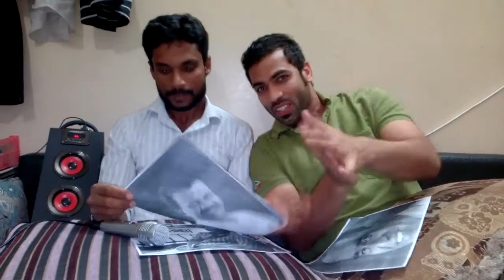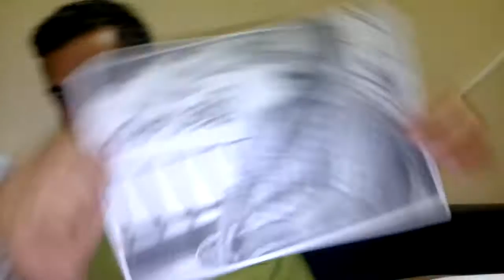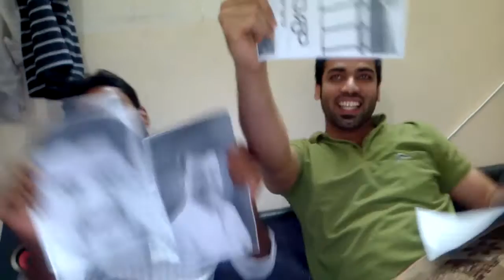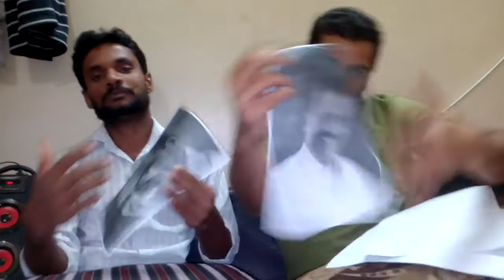N A nellikunnu song jabi&Siddi nellikatta